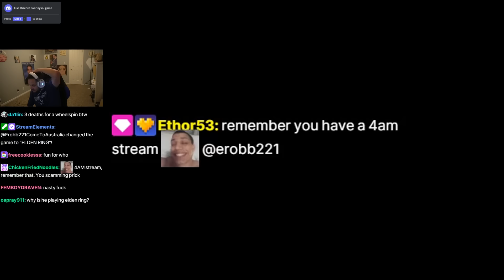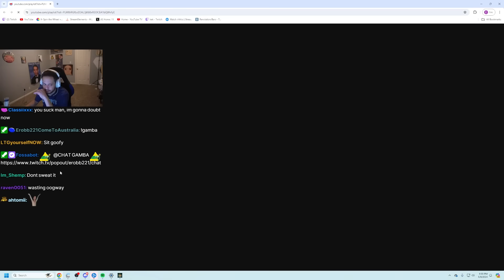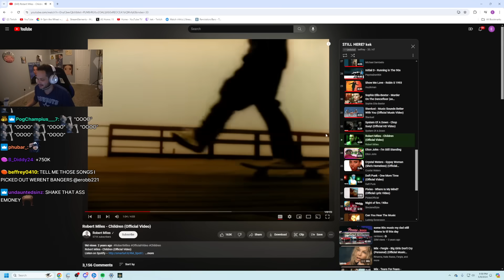Erobb thinks he has the dumbest chat